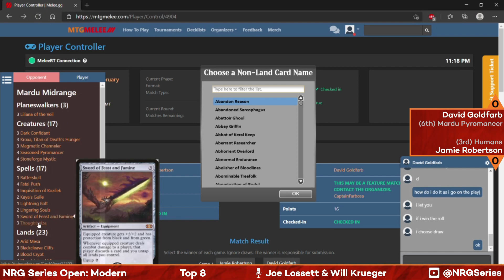NRG Series $2,000 Modern Open February: Quarterfinals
Joe Lossett is joined by Will Krueger for the Quarterfinals of the NRG Series Modern Open on February 21, 2021.

This round: Jamie Robertson (Humans) vs. David Goldfarb (Mardu Pyromancer)